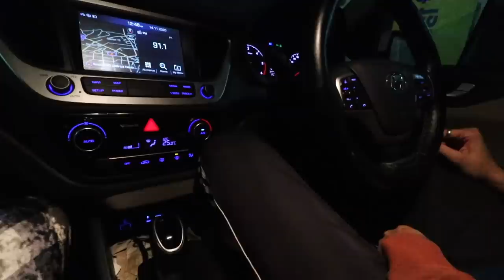7 Million ki Party | Elvish Yadav | Half Engineer